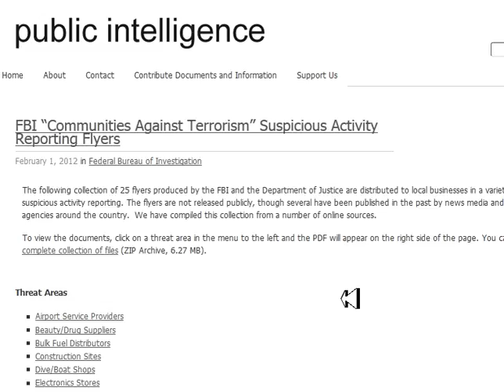FBI "Communities Against Terrorism" Suspicious Activity Reporting Flyers